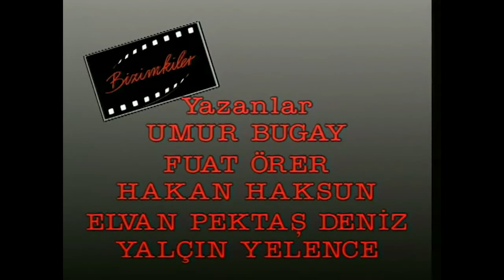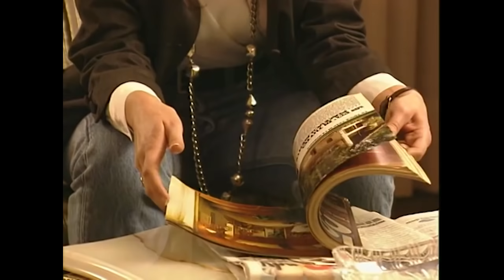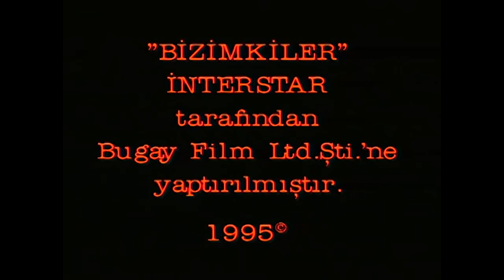Bizimkiler 34. Bölüm | Nostalji Diziler